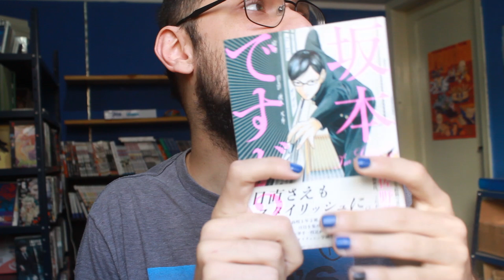[DROPS] - Quem sabe faz Freestyle.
🍙😎 Quer comprar LANÇAMENTOS e dar uma força na comissão do CAP? Acesse o site da nossa parceira Geek Point.

🙏Envie sua missão para o Capitão procurar os mangás que você precisa